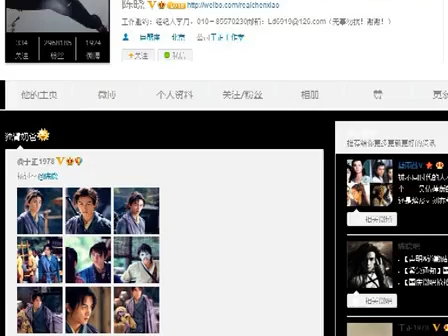于正晒新神雕杨过剧照 陈晓自称独臂奶爸 131003